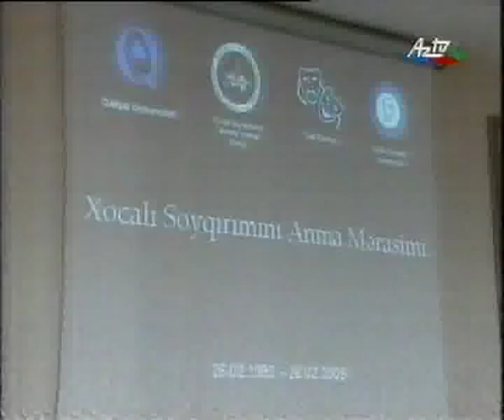QU090226_Xocali_anim_TV_news.flv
Qafqaz Universitetinde Xocalı faciesinin qurbanları yad edilib.
Qafqaz Universitetinde Xocalı faciesinin 17-ci ildönümüne hesr olunan anım merasimi keçirilib. Merasimde çıxış eden Qafqaz Universitetinin rektoru, professor Ahmet Sanic xatırladıb ki, 1992-ci il fevralın 25-den 26-na keçen gece Ermenistan Silahlı Qüvveleri Rusiyanın motoatıcı alayının iştirakı ile Xocalı şeherini işğal edib: "Facie zamanı bezi şehidlerin başları qoparılıb, insanlar diri-diri yandırılıb, qadınlar, körpeler vehşicesine qetle yetirilib. Bu facienin üzerinden iller keçse de Azerbaycan vetendaşları bu dehşeti heç vaxt unutmayacaq".Millet vekili Melahet Hesenova deyib ki, Xocalı soyqırımı en dehşetli ve misli görünmeyen terror aktıdır: "Soyqırımı töredenler Xocalı sakinlerini misli görünmeyen qeddarlıqla öldürüb, diri-diri yandırıb, gözlerini çıxarıblar. Bu soyqırım aktı neticesinde bezi aileler bütünlükle mehv edilib, mülki ehali görünmeyen qeddarlıqla qetle yetirilib, esir götürülenlere amansız işgenceler verilib. Xocalı ermeni tecavüzkarlarının Azerbaycan xalqına qarşı töretdikleri növbeti genosiddir. Ermenilerin Xocalıda günahsız Azerbaycan vetendaşlarına qarşı töretdiyi bu cinayetin cezası ise çox ağır olacaq" Xocalı Soyqırımını Tanıtma İctimai Birliyinin sedri Seriyye Müslümqızı bildirib ki, bir günün içinde yer üzünden silinen Xocalı şeherini terk eden 2500 Xocalı sakininden 613-ü düşmen güllesine tuş gelerek qetliamın qurbanı olub. Onun sözlerine göre, bu soyqırım neticesinde 63-ü uşaq, 106-sı qadın, 70-i qoca ve qarı olmaqla - 613 nefer qetle yetirilib. O cümleden, 8 aile tamamile mehv edilib, 25 uşaq her iki valideynini, 130 uşaq valideynlerinden birini itirib. Düşmen güllesine tuş gelib yaralanan 487 neferden 76-sı uşaq olub. 1275 xocalılı esir, 150 xocalılı itkin düşüb. Tedbirin sonunda Xocalıya hesr olunan film nümayiş olunub.